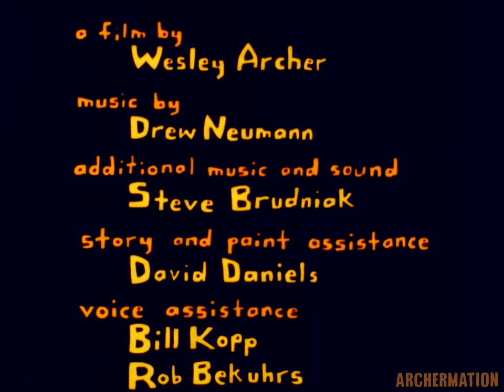Wes Archer - JAC MAC & RAD BOY GO! - Restored from 16mm Film Print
This channel is not monetized. Wes Archer's "Jac Mac & Rad Boy GO!" from 1985, seen here in much higher quality than the various copies from old VHS tapes that were previously available. Wes sent me an original 16mm print of the film, which I scanned & restored. I also made a short documentary about the scanning/restoration process, which you can

Thanks to Wes for entrusting me with a copy of his film and allow me the opportunity to bring this cult classic back to life!

NEW! Get your own Jac Mac & Rad Boy Pin w/ brand-new art by Wes Archer!